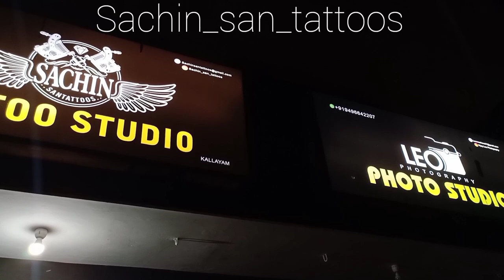Colour Karp fish tattoo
The image of a fish tattoo often symbolizes swiftness, movement,agility, grace. Some species of fish have their own importance, such as the common carp in the tattoo - a symbol of courage, a shark - a symbol of power and leadership, or less popular sturgeon - a symbol of Russia.